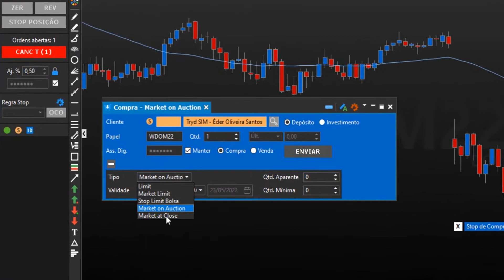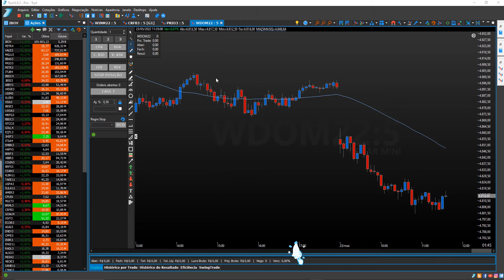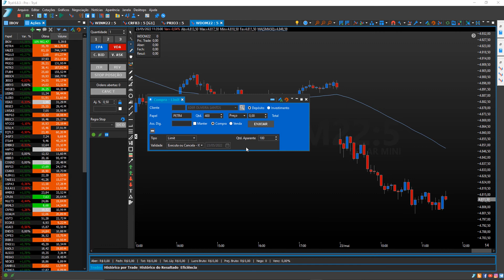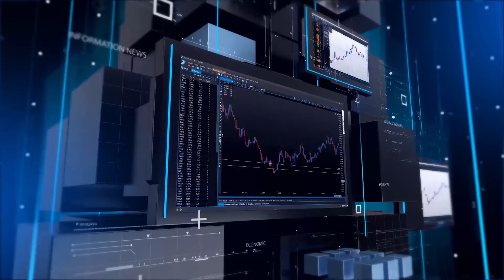Tipos de ordens para você usar no Tryd!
⚠Você sabe quais as diferenças entre boleta comum e boleta day trade?

⏯Confira agora como enviar ordens limitadas que estabelecem uma linha limite de investimento. Aprenda como enviar ordens a mercado que entram em vigor imediatamente após a ordem de compra. E entenda como enviar ordem de stop loss evitando prejuízos e muito mais.

Se liga no vídeo e deixe suas dúvidas nos comentários!

Bons negócios.